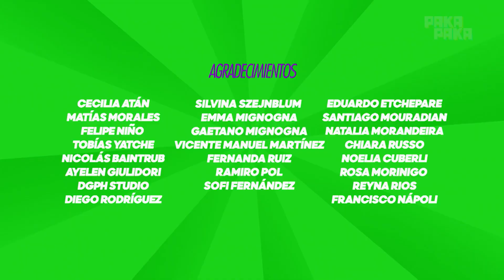GILDA Y ZAMBA - PAKA PAKA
El emblemático personaje Zamba, de Paka Paka, está de excursión en el Centro Cultural Kirchner y se encuentra con Gilda y otros artistas de la cultura Argentina.

SEGUINOS EN INSTAGRAM:
Adorable Gilda

ADORABLE GILDA, DONDE ESTÁ LA MAGIA ❤❤❤